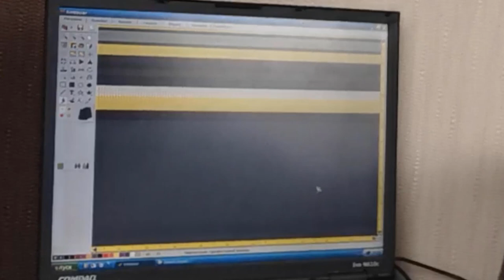Вяжу новый джемпер😃Перенос выкройки для вязания из программы КnittStyler через флешку😃Уроки вязания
часть 4

💢Открытые плейлисты💢

Мы предлагаем:
- Обучение с нуля новичков он-лайн на любых вязальных машинах: